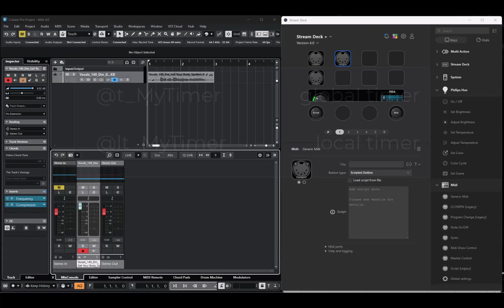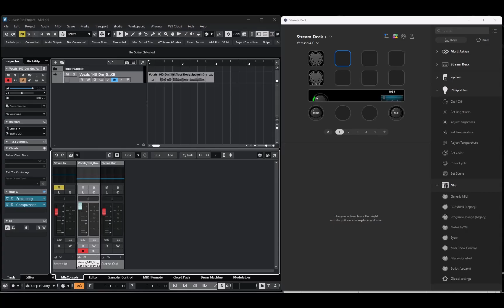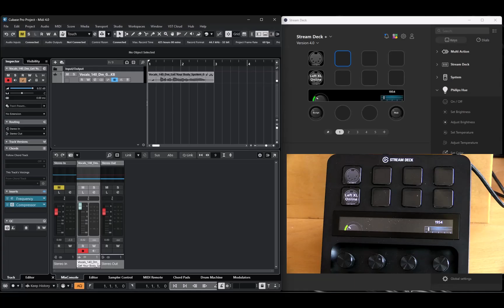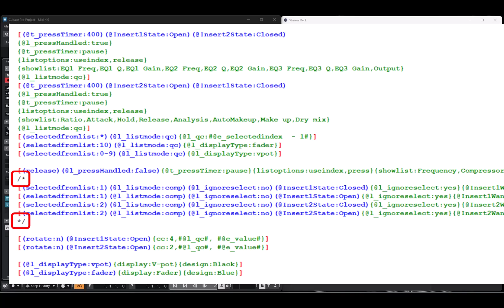Stream Deck Midi plugin 4.0 update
A quick view of the 4.0 update for the Stream Deck Midi plugin.

00:13 Apple Silicon Native
00:45 Variable step size for dials
02:00 Local timers (breaking change)
02:35 Selection lists
03:55 Device events
04:30 Deep linking
06:10 Script comments

A note about the selection script: the script in the zip file demonstrates how to manage the selection lists on the dial, but it does not represent the complete solution. I had to create a fairly complex configuration, incorporating both the Generic MIDI and the MIDI Remote in Cubase, along with a background script to monitor the effect window status.

Since this is a specific configuration for a unique situation, I didn't see the point in including all components in the zip file.

I'm sorry for the confusion.